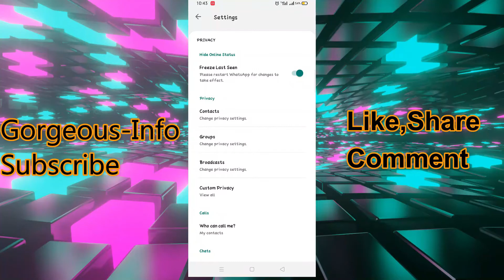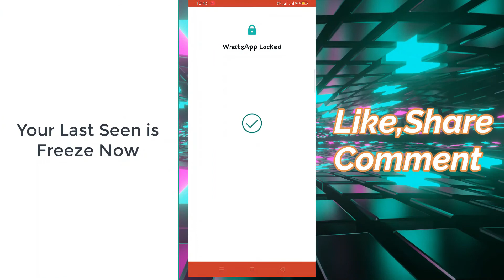How to freeze your last seen in GB whatsapp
This video helps you to freeze last seen in gbwhatsapp.